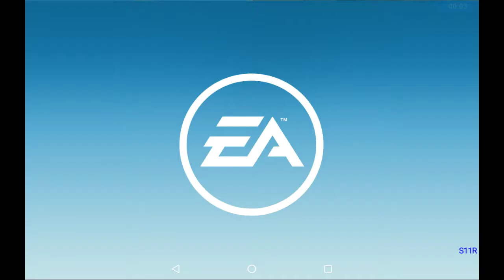REAL RACING 3–PRO/AM–ROAD FLAIR–TIER 15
REAL RACING 3 – PRO/AM – ROAD FLAIR
Circuits:
Brands Hatch Indy Circuit(Speed Record) @00:06
Autodromo Nazionale Monza Junior[Morning](Speed Snap) @ 02:08
Circuit de Catalunya National Circuit(Cup) @04:05
Cars:
Nissan Skyline GT-R V-Spec(R34)
Mercedes 190E 2.5-16 Evolution II
Steering Assist: Low
Traction Control: Off
Brake Assist: Off
Steering: Tilt A
Steering: Sensitivity 7 or 3